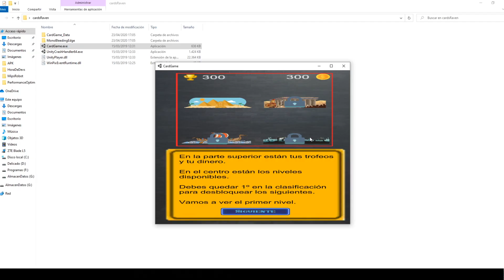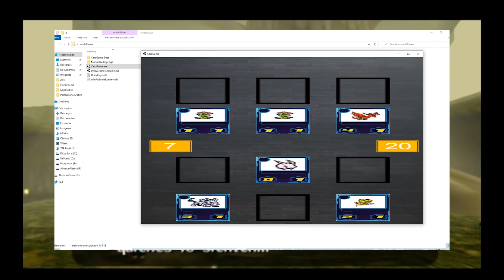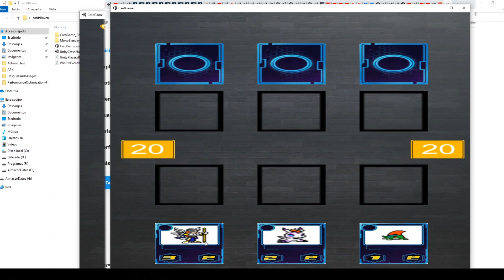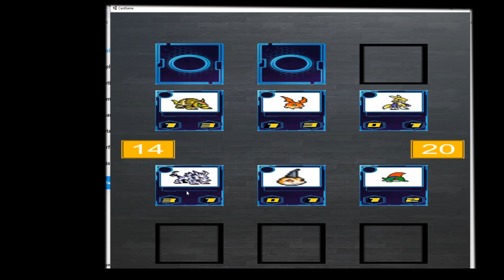Desguazando Juegos. Hoy el Juego de RAVEN GAMES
Buenas hoy voy a analizar desde mi punto de vista crítico el juego en fase beta temprana de Raven.

Espeor que os guste.